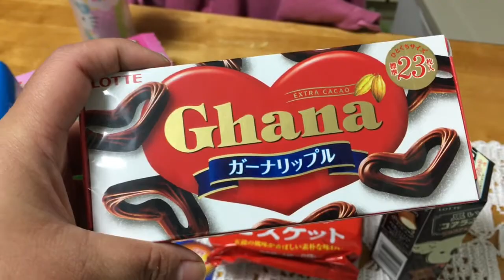Mini compra mercado /tábua de lavar pincéis ,feito em casa😉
Oie gente tudo bem com vcs ?
Mini compra 😉
Vídeo de hoje é lavando os pincéis , sei que cada pessoa tem um jeito de lavar , mas quiz fazer a minha maneira é passar pra vcs, spray que passei ajuda os pelinhos do pincel ficar no seu lugar certinho , eu passava um por um , mudei alguns tempos ,pelo trabalho 😉espero que vcs gostem ,
Bjus😘até o próximo

Instagram EricaSuguimoto